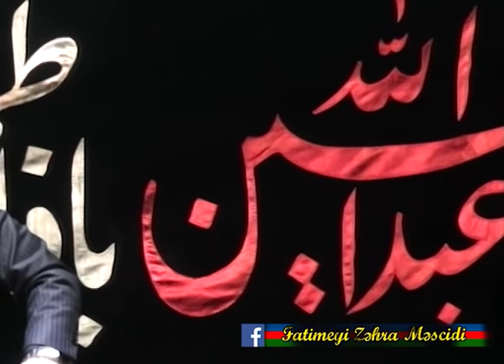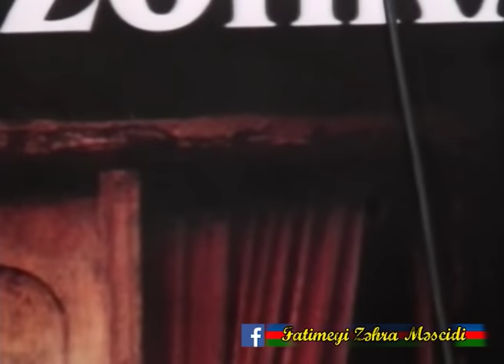Hacı Elşən Xəzər - Xanım Zəhra (s.ə) haqqında Gözəl şeir